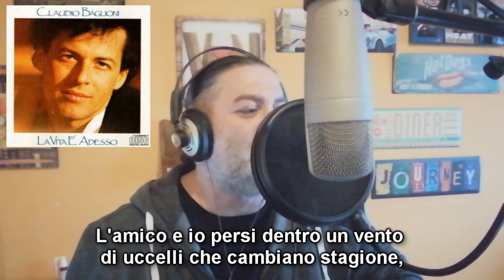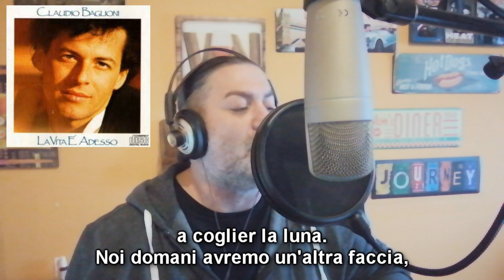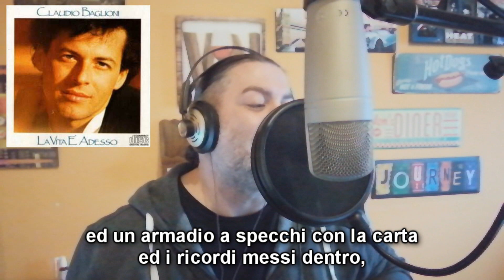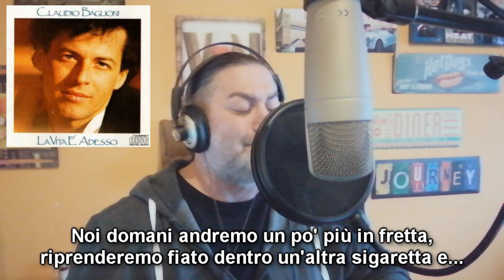"L'amico e domani" - CLAUDIO BAGLIONI (cover)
Poco più di un anno fa, un'amica che conosco da quasi trent'anni mi disse che le sarebbe piaciuta un cover di questa canzone. Le risposi che in quel momento non avevo la forza per fare nulla (a causa dei dolori della fibromialgia), e a quel punto mi spiazzò dicendomi "Tu puoi tutto". Be', non è vero, ma incredibilmente riuscii a registrare quel brano e lo pubblicai nel giro di poche ore. Ieri mi sentivo meglio e, visto che era anche il suo compleanno, l'ho voluta registrare di nuovo, dedicandole il video. Ed ecco il risultato (e come sempre: in cuffia si sente meglio). 😊😊